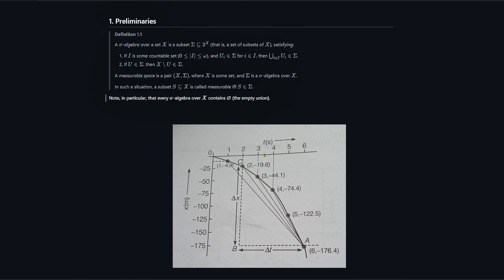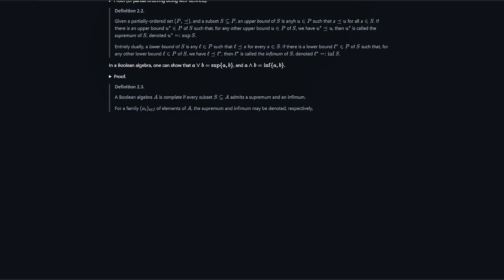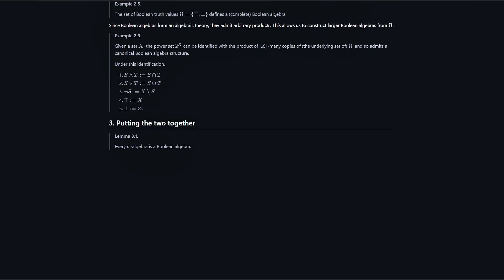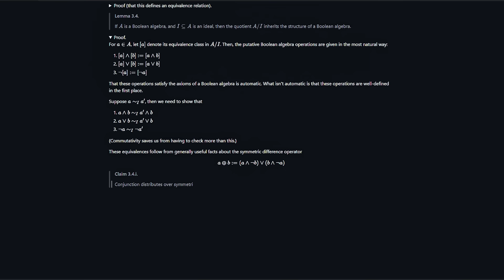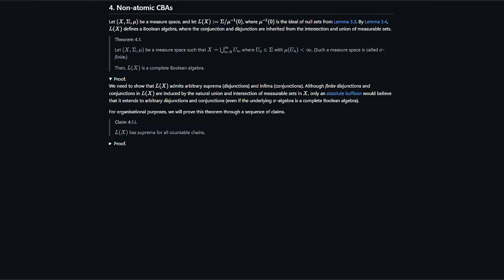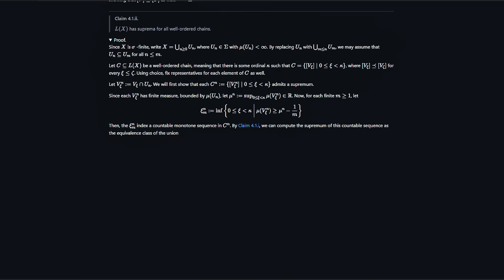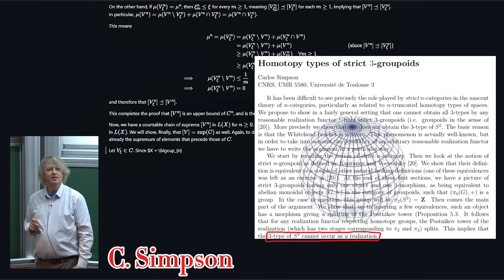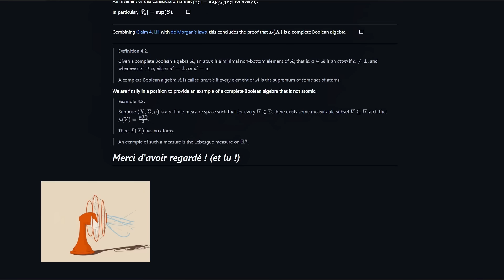Mathematics doesn't actually make any sense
Ever feel like the mathematics you're learning doesn't make any sense to you?
Good. In a way, it would've been worse if you thought it *did* make sense.

Timestamps:
00:00 - Introduction (to first year calculus)
01:38 - Why do people hate maths?
02:26 - Comfort is dangerous
04:02 - Unreasonable pedantry
05:14 - Mathematics isn't easy, even if you think it is
06:23 - Are mathematicians intellectual anomalies?
07:47 - Proof by intuition
09:41 - Proof by authority
11:39 - So what are you supposed to do?
12:42 - Thx 4 watching